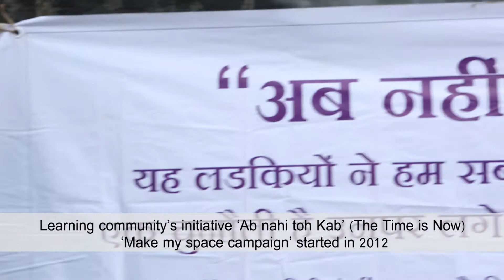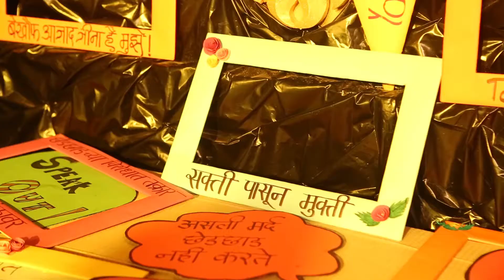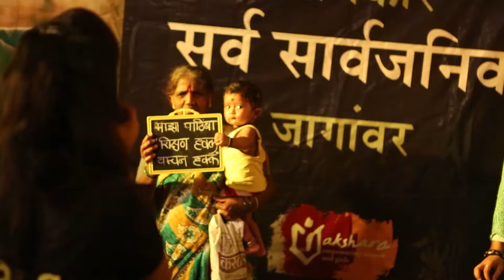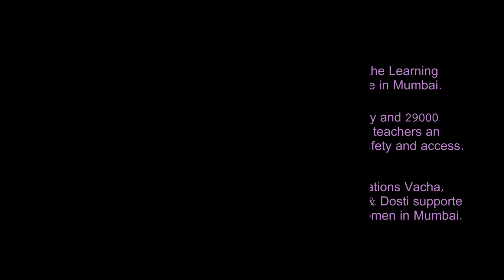Ab Nahi Toh Kab | Campaign film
Ab Nahi Toh Kab is a campaign launched in 2015 by a collective of adolescent girls and young women across 12 wards of Mumbai, who formed “Learning Community” in 2012. Funded and supported by EMpower-The Emerging Markets Foundation Ltd the group of adolescent girls endeavour to make public spaces safe and accessible for women in Mumbai.

Leading Lines showcases their work through this short film.